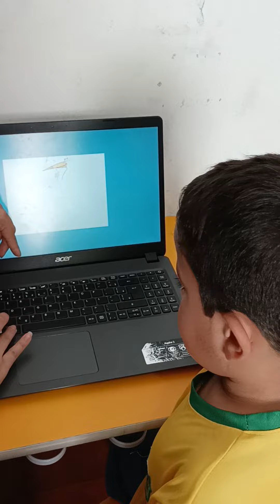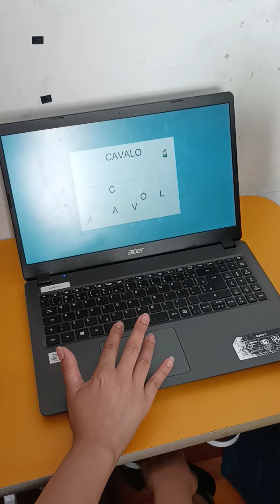09/12/2022 Guilherme Seles treino Geic